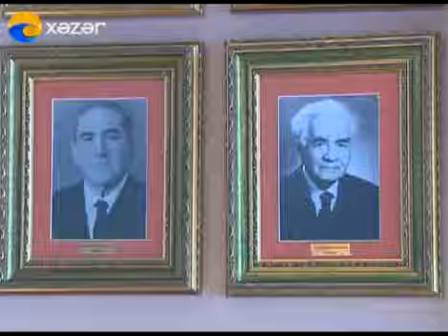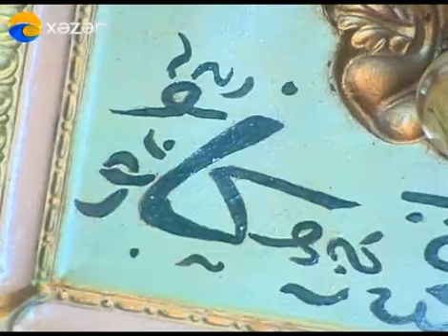" Sirdaş " - 2-ci hissə (27.04.2014)